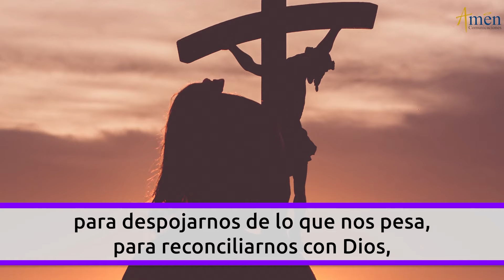Dia 12 l Cuaresma 2024 | Padre Carlos Yepes | Reconciliación y paz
👉 Reconciliación y paz

La Reconciliación es el camino:
Necesitas ser sanado del pecado.
El pecado existe  en el desamor, la injusticia, la guerra, las rupturas afectivas
el Camino es:
1) Reconciliación con Dios,
2) Reconciliación con nosotros mismos,
3) Reconciliación con los demás
Más importante que el hambre del mundo es el hambre de Dios

Propósito: conoce tus pasiones dominantes: ira, orgullo, envidia, ambición de dinero  y pide ser sanado